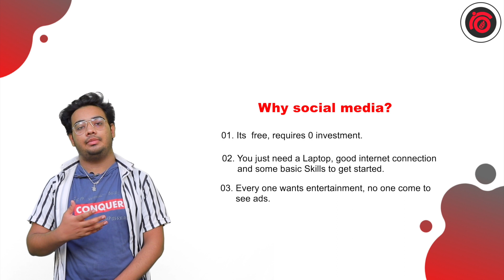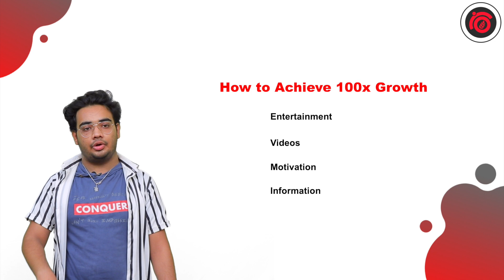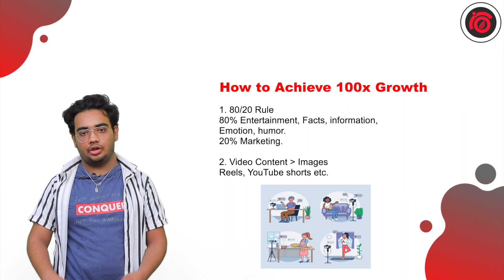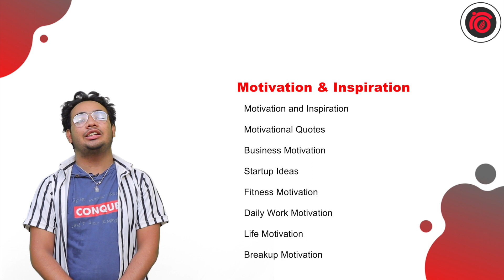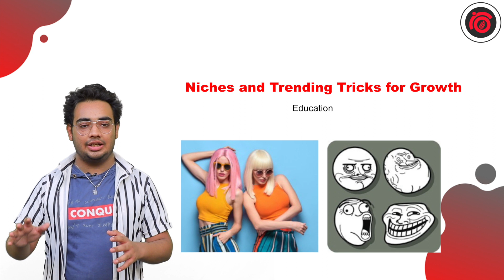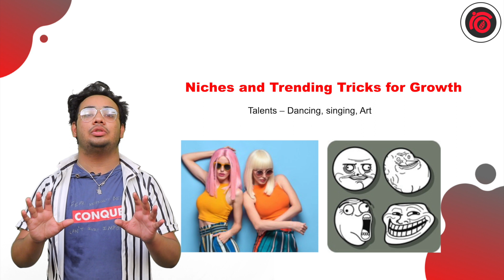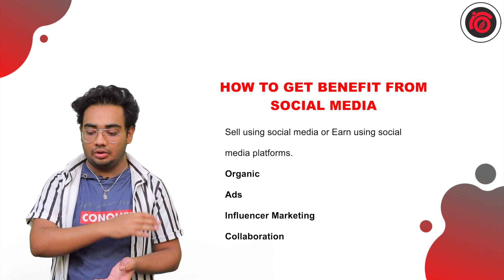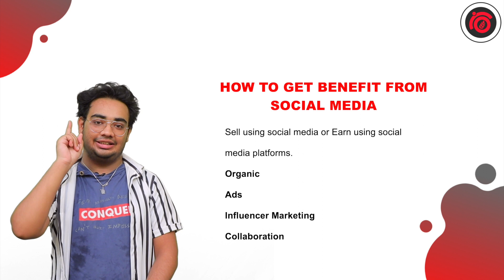How to Leverage Social Media to Achieve 100X Growth | Growth Hacking 101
Social Media has no doubt taken the world of marketing by storm. And perhaps the most significant fact is that marketing in social media is still relatively new and nascent.

There is no defined way of growing and selling through social media. However, if you look at any given market, the audience is always divided into three types

1. HOT
2. Warm
3. Cold

While most marketing activities like direct marketing and Advertisements focus on the Hot and Warm audience, Social Media harnesses the power of the much larger cold audience to push them to the bottom of the funnel.

Today we have with us our Social Expert and Influencer Shakti Shrivastava to shed light on some effective principles to keep in mind to 100X your brand's visibility on Social Media.

The video is loaded with valuable info. Watch it till the end.